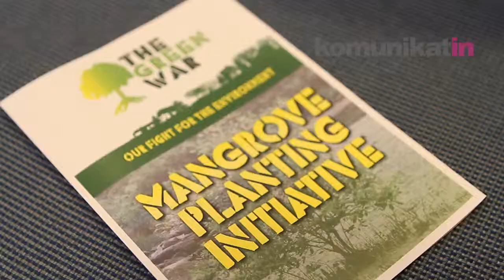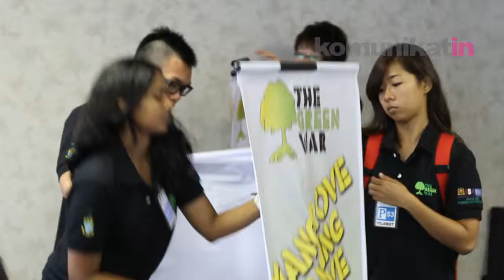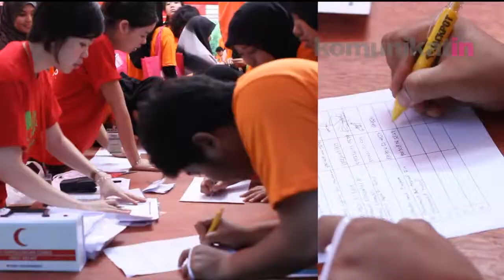SHARP The Green War 2011 - by KOMUNIKATIN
A CSR project by Sharp with collaboration with KDU Penang.

An event by Komunikatin, an event manager based in Penang specializing on corporate events and communications.